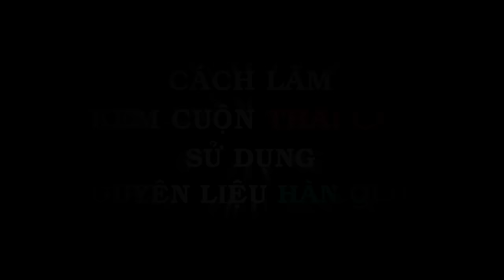Hướng dẫn làm kem cuộn Thái Lan cực nhanh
Các bạn đóng góp ý kiến cho mình tại đây hoặc qua facebook nhé